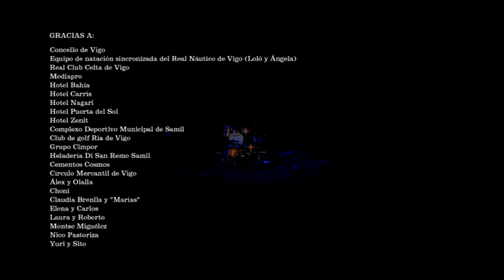El tiempo futuro de Eladio y Los Seres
VIDEOCLIPS FINALISTAS PREMIO VÍA LÁCTEA CINEMAD 2012

El tiempo futuro de Eladio y Los Seres. Director: Alberto Beamonde Bello